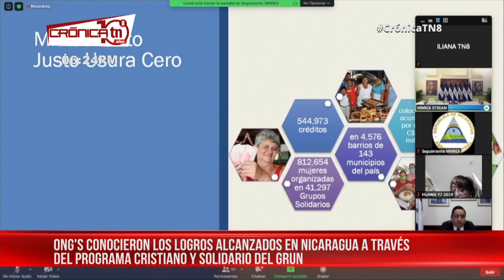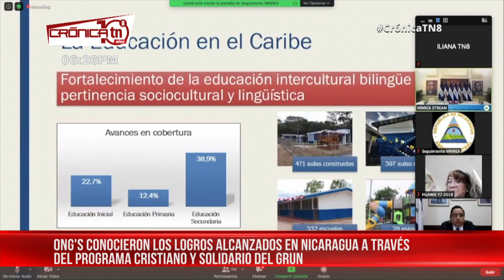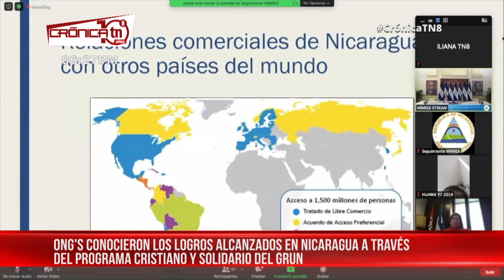Presentan avances del proyecto Cristiano y Solidario del GRUN – Nicaragua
Fueron presentados, este martes, los avances en ámbitos relacionados con la restitución de derechos, economía nacional, política exterior y desarrollo sostenible del proyecto Cristiano y Solidario que desarrolla el Gobierno de Nicaragua, destacando logros en materia de educación y salud.

"Se dobló la inversión per cápita, el total del gasto corriente, más el gasto de capital pasó de 111 millones de dólares en 2006 a 468 en 2020. En cuanto a la inversión pública en educación se han intervenido en 31 mil 196 aulas y ambientes escolares, en más de 5 mil 316 centros educativos; atendiendo a más de 9 mil protagonistas con un monto de inversión de más de 7 mil millones de córdobas", destacó el Dr. Paul Oquist Kelley, ministro secretario para Políticas Nacionales de la Presidencia de la República.

Para lograr la reducción de la pobreza, el Gobierno de Nicaragua ejecuta programas sociales de empoderamiento y capitalización dirigido a las familias.

"Microcréditos justos, usura cero habido 544 mil (973)  créditos, hay 812 mil (654) mujeres organizadas en 41 mil (297) grupos solidarios y eso es en 4 mil (576) barrios en 143 municipios, un programa muy extensivo y la colocación de acumulados son por más de 4 mil  millones de córdobas", detalló el representante del Gobierno.

Desarrollo en Costa Caribe
Particularmente, para lograr el desarrollo sostenible de la Costa Caribe de Nicaragua se creó un plan especial que ha permitido potenciar los sectores.

El Caribe nicaragüenses representa un importante potencial para el futuro económico del país, afirmó Oquist Kelley; señalando que Nicaragua posee en esa zona el 89% de los bosques, el 50% del hato ganadero, el 23% de su área agrícola, el 70% de la producción pesquera y el 60% de los recursos mineros.

"Infraestructura eléctrica en Caribe Norte en 2007 el 17% de los hogares tenía electricidad, ahora son 97%; en Caribe Sur se pasó de 39% en 2007 a 98% en 2020. La educación en la Costa Caribe ha sido transformada por la educación intercultural, bilingüe con pertenencia cultural y lingüística. Hay avances en la cobertura educación inicial, educación primaria, educación secundaria. Hay 471 aulas construidas, 397 aulas reparadas, 332 escuelas intervenidas, 28 espacios de recreación", destacó el Dr. Oquist.

Noticiero Crónica emitido el 22 de septiembre 2020